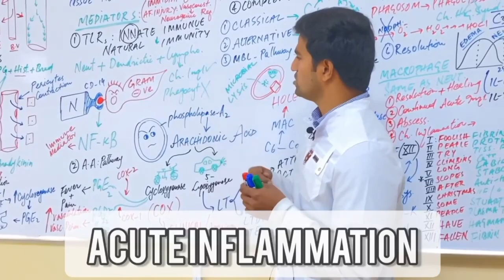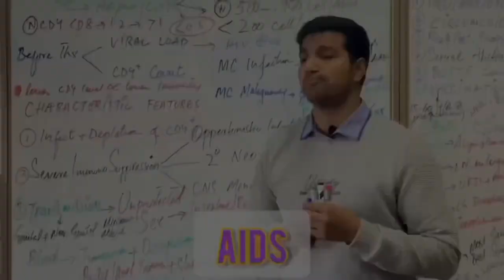Osh Medical Lectures